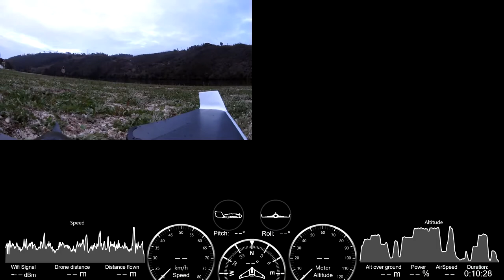Porto Portugal drone (Rio Douro) - Our One Day Trip Vlog in Portugal - Parrot Disco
OneDayTripVlogJ2RC - Our One Day Trip Vlog... Porto (Rio Douro), Portugal. A place of unique history... Porto, Portugal Let's go forward! Regards

Porto Portugal drone (Rio Douro) - Our One Day Trip Vlog in Portugal - Parrot Disco - Disco_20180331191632+0100:

Máx. Altitude: 102,5 m
Min. Altitude: 8 m
Máx. Speed: 73,8 Km/h (20,5 m/s)
Máx. Dist: 401 Km
Total Course: 7,883 Km
Total flight Time: 10m29s
Battery: 98% - 61%
Geofence: On

JAC 31/03/2018

- Polaroid Cube